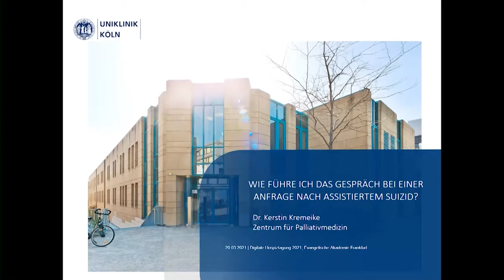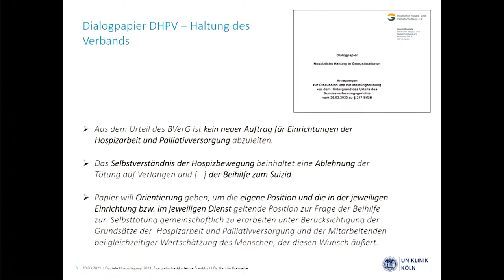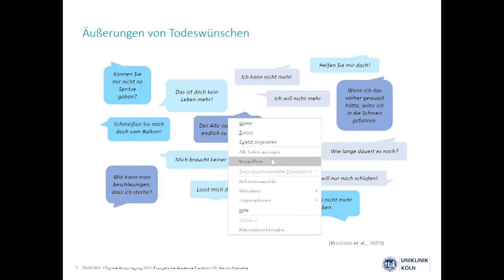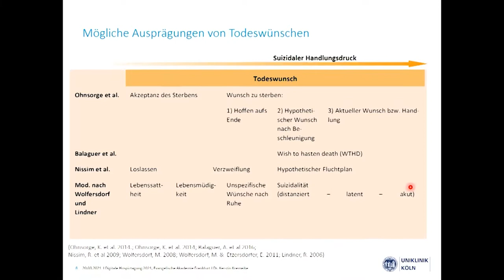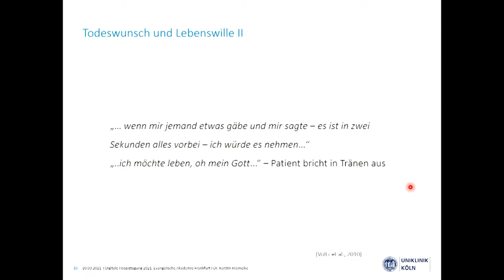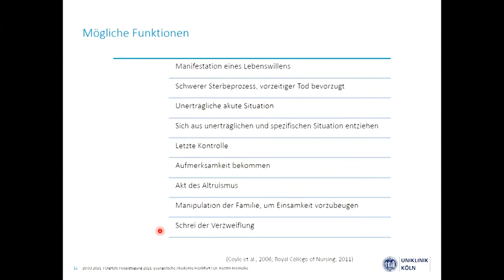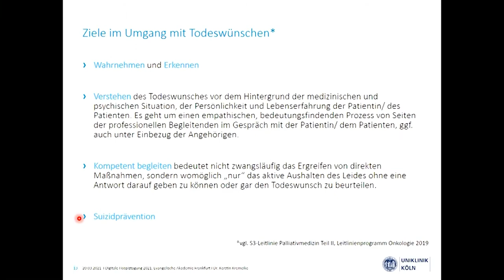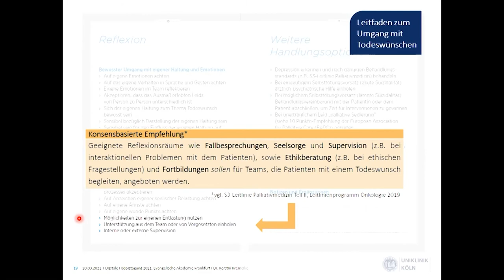Digitale Hospiztagung 2021: Wie führe ich das Gespräch bei einer Anfrage nach assistiertem Suizid?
Vortrag vom 20. März 2021 von Dr. Kerstin Kremeike (Wissenschaftliche Mitarbeiterin am Zentrum für Palliativmedizin, Uniklinik Köln, Projektleitung "Umgang mit Todeswünschen in der Palliativversorgung") im Rahmen der digitalen Hospiztagung 2021.

Im Februar 2020 stellte das Bundesverfassungsgericht heraus, dass jede/r entscheidungsfähige Erwachsene das Recht hat, Suizid zu begehen und dafür die Hilfe Dritter in Anspruch nehmen darf. Der bis dahin gültige § 217 StGB wurde für nichtig erklärt. Ende Januar 2021 wurden die ersten beiden Entwürfe für eine gesetzliche Neuregelung vorgelegt. In den Medien wird heftig diskutiert, wie sich (kirchlich-diakonische) Einrichtungen in dieser Frage verhalten sollen.
In der Onlinetagung vom 20. März 2021 wurde die kontrovers geführte Debatte aufgegriffen, und über die bisherige Entwicklung sowie den aktuellen Stand der Rechtslage informiert.